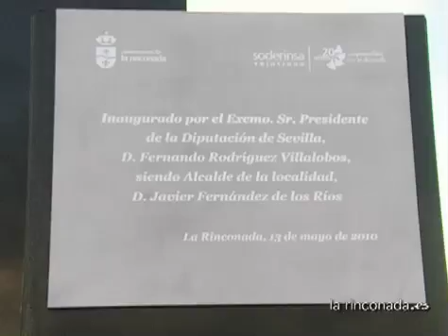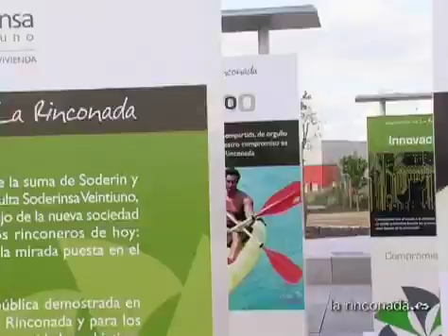Inauguración del Parque Empresarial Cáñamo III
El presidente de la Diputación, Fernando Rodriguez Villalobos, y el alcalde de La Rinconada, Javier Fernández, inauguran un nuevo espacio de suelo industrial, que se perfila como un auténtico parque empresarial urbano, siendo el único de la localidad que incluye zonas de esparcimiento con un diseño moderno y sostenible. Con una extensión de 50 hectáreas, tiene capacidad para albergar a más de 300 medianas y grandes empresas. La localidad cuenta con 13 parques empresariales en funcionamiento, cuatro de ellos públicos, a los que ahora se incorpora la tercera fase del Cáñamo